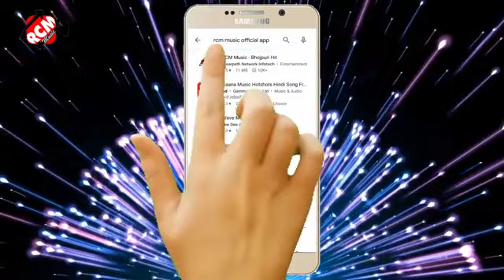Holi Song Goraki Me Dali Ta Sawaraki Pinake Awdhesh Premi Yadav Bhojpuri Holi Song 2021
Album:- Goraki Me Dali Ta Sawaraki Pinake

Song:- Goraki Me Dali Ta Sawaraki Pinake

RCM Music Bhojpuri Hit
Garda Music World
Garda Music

Goraki Me Dali Ta Sawaraki Pinake Awdhesh Premi Yadav Bhojpuri song
Awdhesh Premi Yadav Bhojpuri Song Goraki Me Dali Ta Sawaraki Pinake
Awdhesh Premi Yadav New Bhojpuri Song

Garda_Music_World
Garda Music World